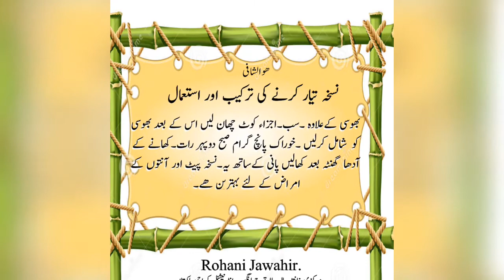Rohani Jawahirشاہِ عارف (المعروف میاں حضور) کی جانب آنتوں اور پیٹ کے جملہ امراض کا نسخہ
ھوالشافی۔۔۔۔

شاہ عارف( المعروف میاں حضور )
شیخ المشائخ پیرو مرشد حکیم صوفی شیخ طارق احمد شاہ عارف عثمانی حسنی قادری چشتی قلندری ابوالعلائی جھانگیری دامت برکاتہم العالیہ

کی جانب سے مخلوق خدا کی شفایابی کے لئے آنتوں اور پیٹ کے جملہ امراض کا نسخہ خاص جانیئے اس ویڈیو میں

خانقاہ عالیہ طارقیہ جھانگیریہ انٹرنیشنل کراچی پاکستان